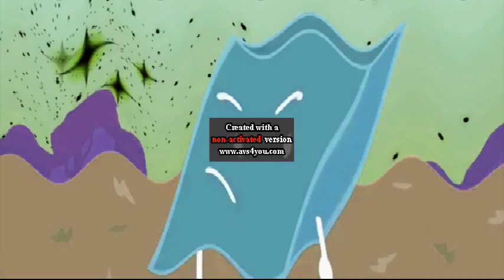Eraser Screaming Effects sponsored by derp what the flip csupo effects in Lost effect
((((((((())))))))) Credit to anyone who owns their content in this video. Jon Gandee's Videos.

(SPONSORED BY DERP WHAT THE FLIP CSUPO EFFECTS) (REQUESTED BY MTRRFAUTTP Studios) Credit to TheCoolman78. Effects from: TheCoolMan78

Title: Eraser Screaming Effects sponsored by derp what the flip csupo effects in Lost effect

(bfb 12)